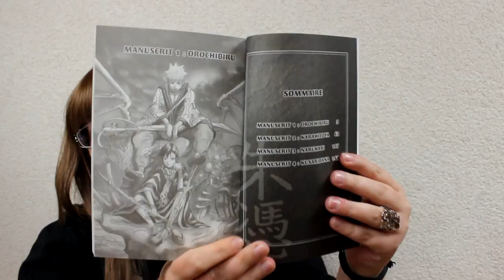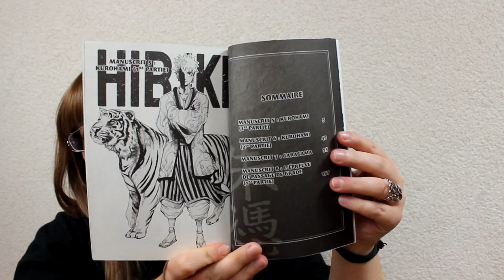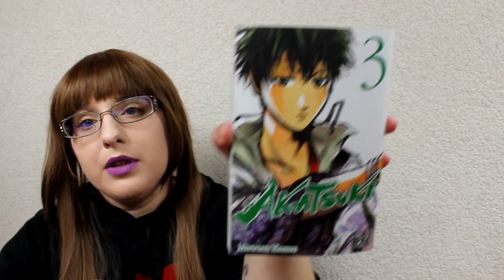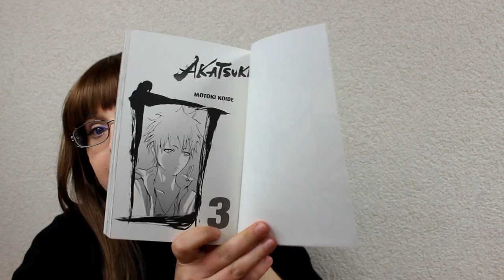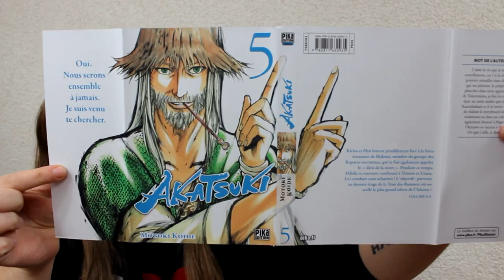[Présentation Manga] Akatsuki (shonen//éditions Pika)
Age Conseillé : 10+

RÉSUMÉ
« Akatsuki » : maladie capable de contaminer tout être vivant, le transformant en monstre et l'entraînant vers une mort certaine. Seuls les médecins-guerriers surnommés « kiriishi » sont aptes à guérir les infectés à l’aide de leur « clave », une arme spéciale.
Hibiki et Kirisa ne sont kiriishi que depuis un mois. Et si Hibiki est un garçon un peu idiot et bourru qui affirme ne travailler que pour l’argent, Kirisa, quant à elle, agit pour le bien des patients et s’implique corps et âme dans sa mission. Les caractères très différents de ces deux personnages que tout oppose seront à l’origine de bien des situations cocasses.
Tous deux vont faire face à diverses formes d’akatsuki et se retrouveront confrontés à des situations périlleuses, qui révéleront la rage incommensurable de Hibiki contre cette maladie, malgré son apparente désinvolture...
L’argent et la gloire ne seraient pas les seules raisons qui le motivent dans sa mission ?

♡ Ce que je porte dans cette vidéo :
Mon haut : I love Paris de amazon
Mon rouge à lèvre : 23 (aliexpress / wish)
Mascara : essence
Bracelet : //
Bague : kiabi
Mon vernis : //
Cheveux : wig acheté en convention

♥ kik. : HibikiPandi
♥ SNUPPS : HibiYume
♥ Periscope : HibiYume
♥ Fyuse : hibiyume

Boîte Postale :
Hibiki YUME
 BP 10002
 17360 saint Aigulin